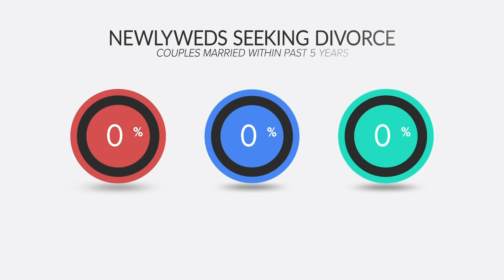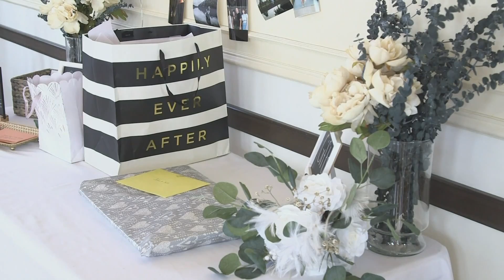Study: Pandemic divorces increasing among newlyweds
LegalTemplates.net says they have seen a drastic uptick in demand for divorce documents.